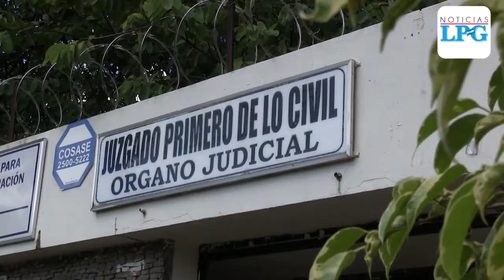Audiencia especial contra Bryan Arévalo acusado de feminicidio agravado contra su esposa